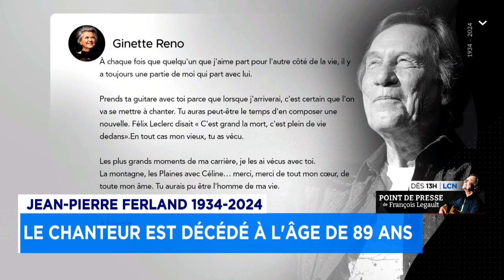Jean-Pierre Ferland s'éteint à l'âge de 89 ans - explications 12h